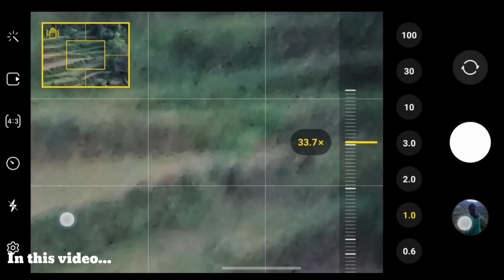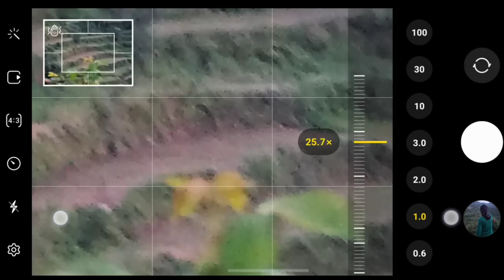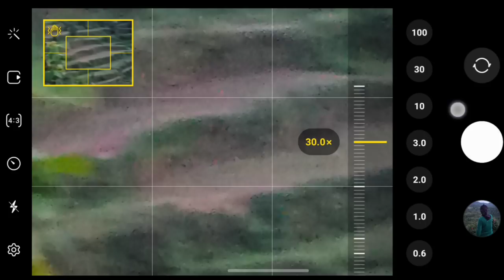मां नें दिखाये खेतों में दौड़ते हिरन के बच्चे || Pahadi Lifestyle Vlog || Ashutosh Negi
Contact E-mail -

FOLLOW ME"
ON OTHER PLATFORM

Mobile Phone Samsung Galaxy S23Ultra 512GB

Camera
GO PRO HERO 8 BLACK

OnePlus Bluetooth Earphhone
one plus bullets wireless z bass edition reverb red

My Passport Hard Disk

Mic- Boya By M1

Computer Mouse Zebronics Zeb -Dash Wireless Optical Mouse(Black)

Keyboard Zebronics K25 Standard Keyboard with USB Input

Data Cable Mi Micro USB Braided Cable 100cm Red

Mi USB Type-C Cable

Mi Braided USB Type-C Cable (Red)

USB LED Bulb

Pen Drive SanDisk Cruzer Blade

Charger Mi 27W Superfast Charger (SonicCharge Adapter)

2A Mobile Charger

ULANZI CASE

SANDISK Extreme MEMMORY CARD

Mini Extension Pole Tripod for GoPro Action Camera

TASLAR Screen Protector For Go Pro ,Ultra Clear Tempered Glass Guard

Action Pro Silicon Lens Cap Compatible with GoPro Hero 8 Black

Electomania Protective Travel Storage Carry Box Bag Case for GoPro Hero Camera Size M

Gizga Essentials External Hard Drive Case for 2.5-inch Hard Disk (Blue)

Western Digital WD 2TB RedMy Passport Portable External Hard Drive,

Nokia 110 Dual SIM (Pink)